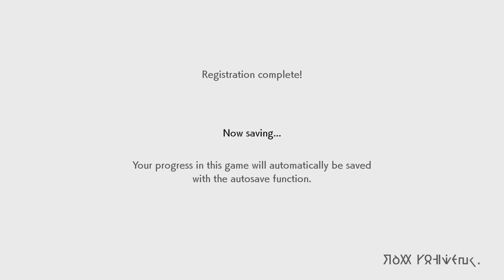Pokemon Sword Part 1 - A New Journey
We embark on our new journey in the Galar Region! Aki and Scorbunny aims to become the champion! As a Game Designer, I will be reviewing this game as well.

System Specs
Processor: Intel Core i7-6700 4GHz Skylake
Water Coolant: NZXT Kraken X61
Casing: NZXT H440 Razer Edition
Fans: NZXT 120mm Fans x5 (Came with Case and Coolant)
Ram: 24GB (x3 8GB) Corsair 2400MHz Vengeance LPX DDR4
Graphics Card: ASUS NVIDIA GeForce GTZ 1060 ROG Strix OC 6GB GDDR5
Lighting: NZXT Hue+ Advanced PC Lighting with 4 LED Lightstrips
Motherboard: ASUS Z170 Pro Gaming ATX Motherboard with Windows 10 OS
Game Capture Card: Elgato HD60 Pro
Consoles Owned: PS4, PSVita, PSVita TV, Nintendo Switch, Nintendo 3DS
Peripherals: Razer Blackwidow Chroma Mechanical Gaming Keyboard, Razer Deathadder Chroma, Razer Firefly Mousemat, Razer Kraken 7.1 Chroma Gaming Headset (wired Headphones), Razer Man O’ War Chroma Wireless Headset, Razer Leviathan 5.1 Surround Soundbar